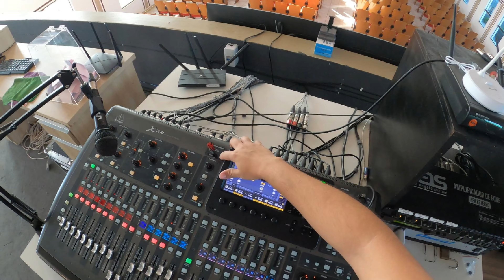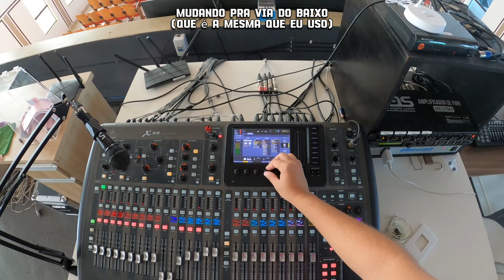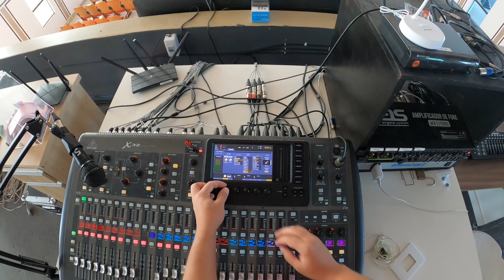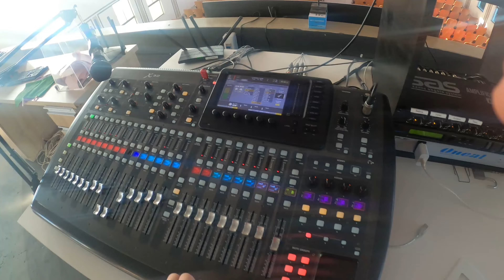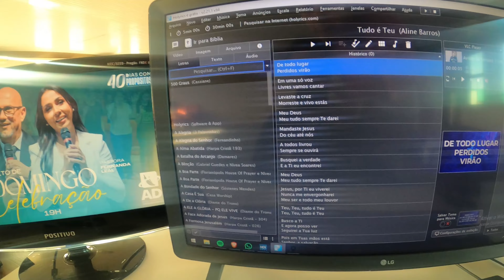VEJA COMO É O MEU DOMINGO - Bastidores na minha Igreja (ALERTA DE MIX ESTÉREO)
Acompanhe  como é o meu Domingo nos dias de culto, nesse vídeo mostro nosso ensaio, mostro como a gente se ouve (em estéreo lógico) e como faço a Direção Musical.

Faça a compra do melhor microfone custo beneficio e aproveite os cupons abaixo:

VALTERF15 : válido para produtos de R$350 até R$ 750 - 15,00 de desconto
VALTERF30 : válido para produtos de R$ 751 a R$ 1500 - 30,00 de desconto